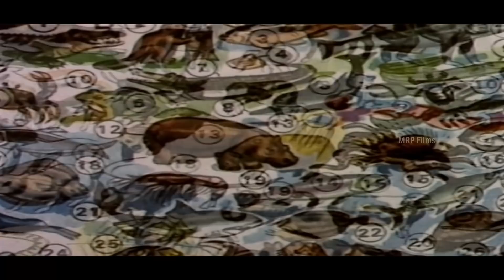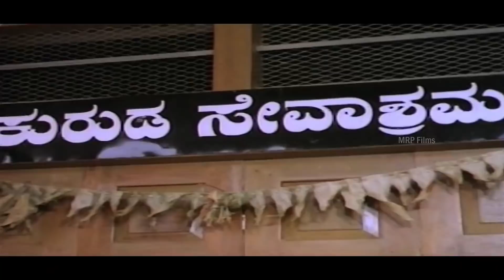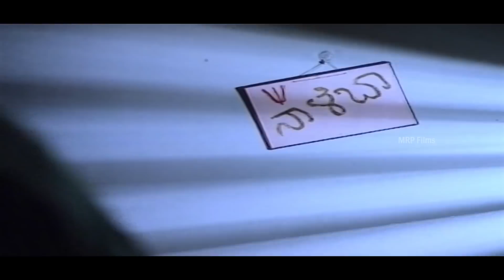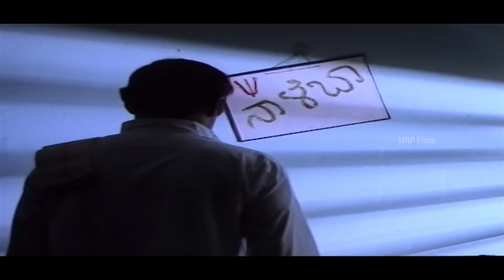CHITHEGU CHINTHE - Shivaram, Uma Shivakumar, Mach Mohan, Padmashree, Ananthram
Film : Chithegu Chinthe
Starring : C R Simha, Manjula, Povla Lindse, Ramprakash (HP), Shivaram, Uma Shivakumar, Mach Mohan, Padmashree, Ananthram Maccheri, Hammu Imam, Chandrashekaraiah, Mahamad Sab, Kunigal Ramanath, Sathyanand, Narayana Rao Pole, Prabhakar, Sundar Krishna Urs (GN), Dheerendra Gopal (GN), Shantharam (GN), B S Achar (GN), Jaisimha (GN), Meena Kuttappa (GN)

Director : M S Sathyu
Producer : G N Lakshmipathy
Cinematography : Ashok Gunjal
Editor : Chakraborthi
Stunts : Ramprakash
Choreography : Krishna Kumar
Art : Bijone Das Guptha
Costume : Malathi
Makeup : Anil Premgirkar, Joseph Hanso
Dialogues : Kitti, Shiva Rao
Re-Recording : S P Ramanathan
Dubbing Artist : G V Shivanand, A S Murthy, Dr H K Ranganath, G Neelakant Rao
Release Year : 1978